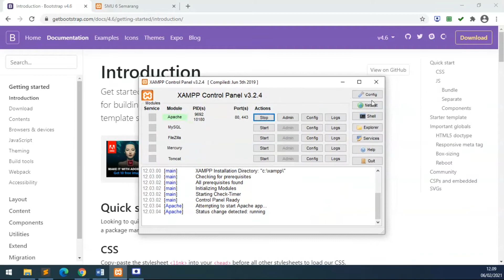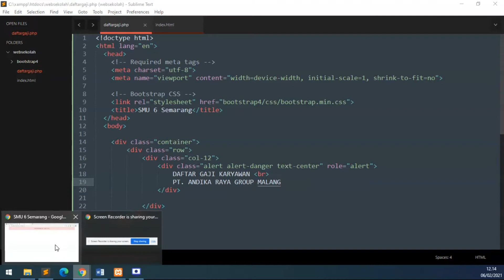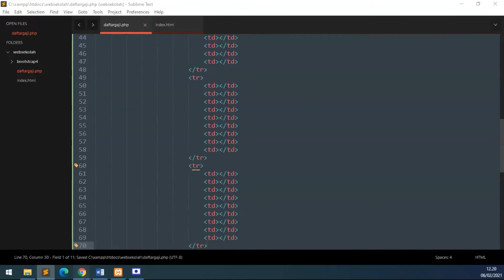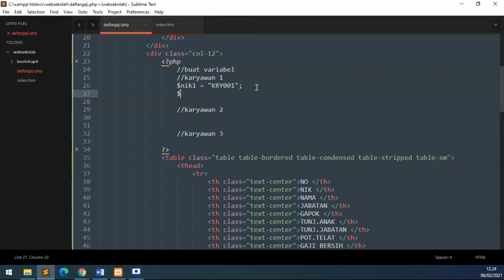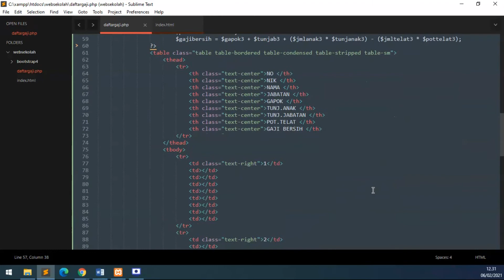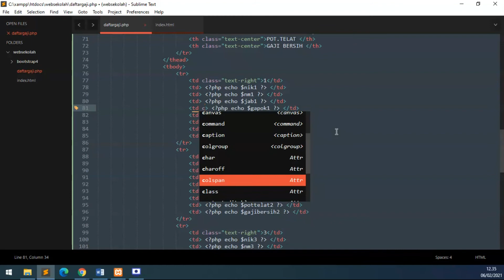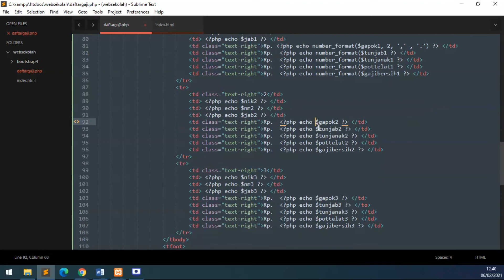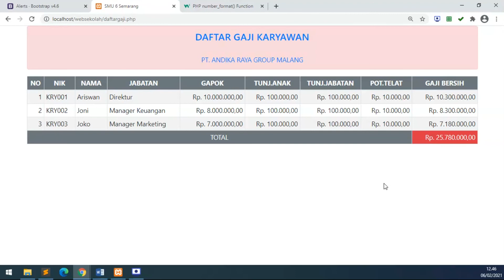Pembahasan Tugas 1 PHP